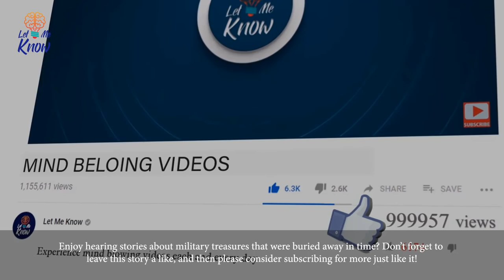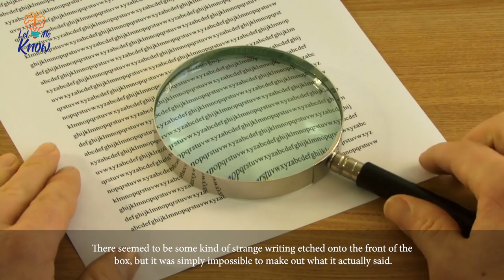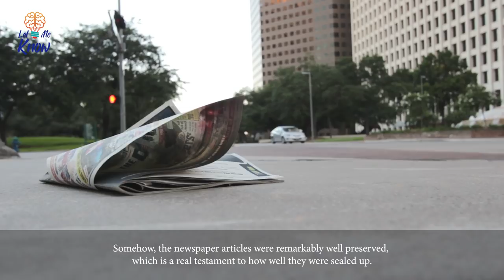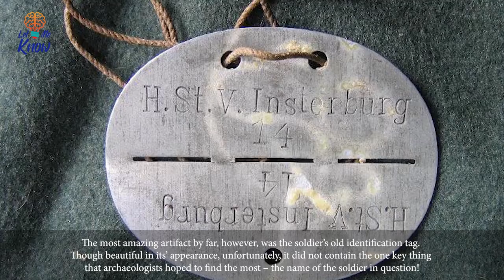Researches In Russia Uncovered A Mysterious Box Buried Deep Underground!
Researches In Russia Uncovered A Mysterious Box Buried Deep Underground, But What Could Possibly Be Inside?

By the time that World War II was coming to an end in the year 1945, several years of brutal combat, mass destruction, and senseless violence were mercifully coming to an end. Even now, some 70 years later, people are still finding old remnants and haunting reminders of this bloody time in our history.